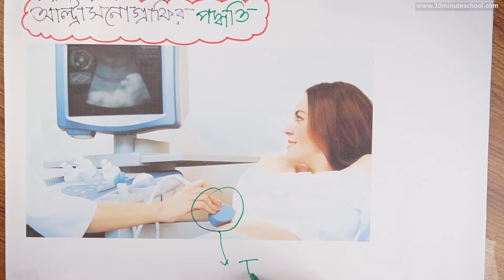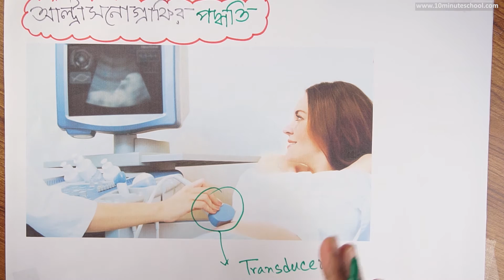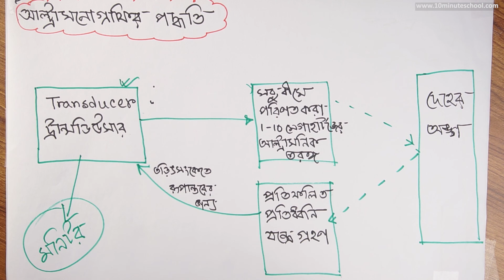১৪.০৮. অধ্যায় ১৪ : জীবন বাঁচাতে পদার্থবিজ্ঞান - আল্ট্রাসনোগ্রাফি - প্রস্তুতি [SSC]